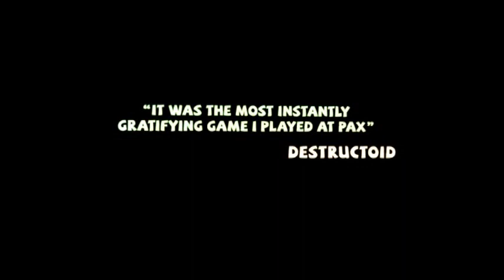Video Game Losers #14: Kid Icarus Uprising + News!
Welcome to another episode of the Video Game Losers, join your hosts Killen and DiRT as they dicuss this weeks video game news and releases. Then join them as they talk about the akward controls of Kid Icarus Uprising on the Nintendo 3DS